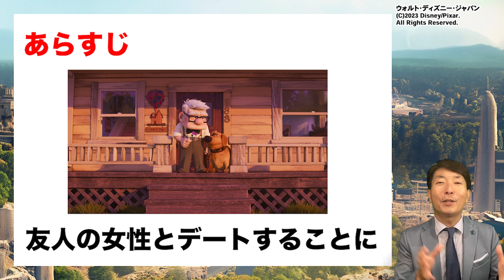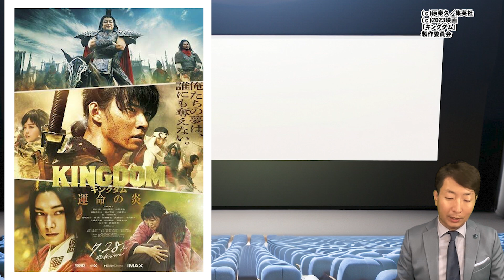【ネタバレ注意】キングダム3、マイエレメントについて嘘偽りなく話します。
キングダムシリーズ第3弾、ディズニー最新作について語らせてもらいました。個人的には周りの意見に流されず一回見てみることが大事だと思います！

▼公開情報
『キングダム3』
7月28日（金）全国ロードショー
『マイ・エレメント』
8月4日（金）全国ロードショー